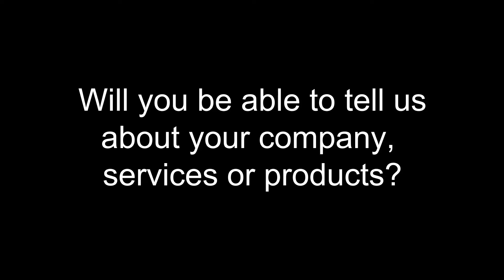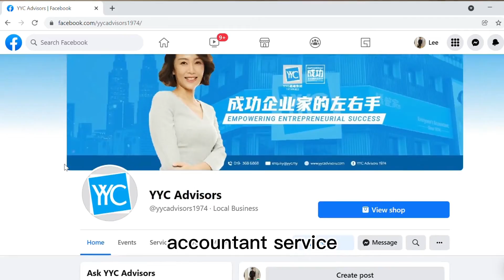Customer Testimonials (AFB E-Commerce Sdn Bhd)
Have you ever wondered food packaging as an online business on Shopee or Lazada? Yep that’s right, in this video AFB E-commerce will tell you all about the opportunities, benefits and challenges for creating a business in this industry even in this pandemic period. This business mainly focuses on food packaging and selling it on Shopee and Lazada.

Found the right opportunity for you as well? Hope on the bus and let us BossBoleh Online Company Secretary to guide you on registering your Sdn Bhd business!!
Register Sdn Bhd only at RM 1,955，package included :
✅ Registration of Sdn Bhd RM 1,499
✅ Company Secretary fees - RM 456 per year ( RM 38 x 12 months)
Malaysia No. 1 Award winning cloud company secretary
HuaweiSparkTech Top 5 , Year 2021
Winner MyHackathon 2020 (Digital Government)
Winner Selangor Accelerator 2021
ASEANglobalStartup Top 5 Best Newcomer , Year 2020